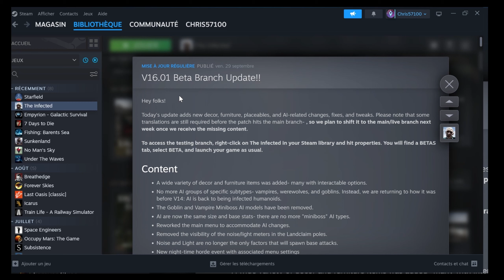[FR] [PC] THE INFECTED V15 EPISODE 02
The Infected est un bac à sable en monde ouvert, un jeu d'artisanat de survie. Construisez votre base, défendez-vous et protégez-vous de la faune et des Vambies infectés.
Testeur Gamer sur PC et (PS4-Pro)  @chris57100
Pour soutenir la chaîne GRATUITEMENT ou par DON :
MA CONFIG PC:
        ► Ram:32 gb de ram
        ► Disque dur:ssd
Mon Psn : christ57100